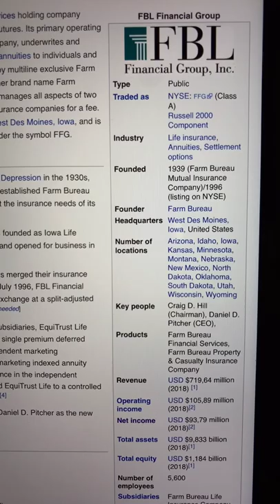🔴 FBL Financial Group FFG Stock Trading Facts 🔴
Coinbase Referral Funded Accounts Up To $300,000 To Day Trade